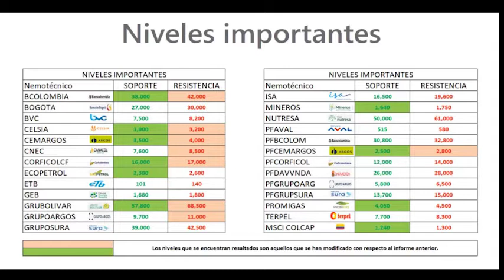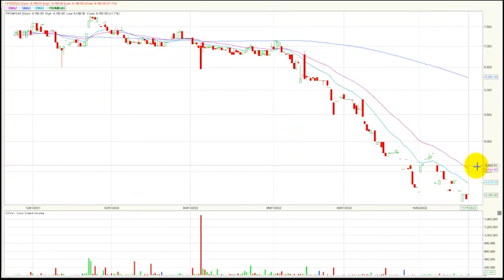Grupo argos compra más acciones de Cementos Argos noviembre 16/22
El índice msci colcap de la bolsa de valores de Colombia finaliza la jornada en 1.285,29 puntos marcando una variación positiva de + 1.48% elaborando nuevos máximos en su tendencia alcista. El acumulado anual del índice se conserva negativo y marca un cambio (YDT) de – 8.91 %, retornando nuevamente a variaciones de un digito.
Desde nuestra perspectiva técnica el índice msci colcap mantiene una tendencia alcista en el marco de tiempo diario.  La zona de soporte quedaría establecida en los 1.240 puntos. En cuanto a su primera resistencia se ubica en los 1.300 puntos, retomando nuevamente como objetivo un nivel de congestión del mes de agosto del presente año.
Al finalizar la rueda de negocios el mercado de acciones colombiano registró un volumen diario de operaciones de $ 124.682 millones, mostrando una variación negativa de – 2.7 % con respecto a la jornada inmediatamente anterior cuando se movilizaron $ 128.124 millones. El mercado mostrando dos jornadas consecutivas con volumen superiores a los $100.000 millones.
Los tres títulos más activos en temas de volumen durante la rueda de negocios fueron: La petrolera estatal ECOPETROL (ECOPETROL + 5.20%) se ubica en primer lugar en este ítem movilizando $70.277 millones al finalizar el día, recuperando la caída del día viernes.   En el segundo puesto encontramos las acciones de Bancolombia preferencial (PFBCOLOM - 0.78%) que negocio $13.739 millones. Finalmente, en la tercera casilla se ubican los títulos de Bancolombia ordinaria (BCOLOMBIA + 1.23%) que transaron un monto de $9.855 millones.
En una nueva jornada positiva para el índice MSCI Colcap estos fueron los tres activos con mayores incrementos: En el primer lugar tenemos los títulos de Cementos argos ordinaria (CEMARGOS) que suben 9.94%motivados por la compra de acciones de la compañía por arte de GRUPOARGOS (Ampliación En la segunda casilla vemos las acciones de Cementos argos preferencial (PFCEMARGOS) que avanzan 7.78%. Finalmente, encontramos los títulos de la empresa energética Celsia (CELSIA) que subieron 7.64%.